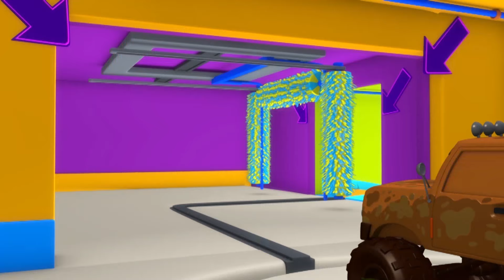Tomova Autopraonica u Auto Gradu 💧 Avion Penny - Crtani sa kamionima za djecu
Skini Auto Grad Svijet, ultimativnu aplikaciju za malene ljubitelje Auto Grada! Igraj igre, uči kroz edukativne aktivnosti, gledaj epizode Auto Grada

NOVO! Auto Grad proizvodi po narudžbi su sada dostupni! Klikni na link i otkrij ih sve

N/A

Tegljač Tom, poznati kamion Car City-a, također i pere svoje prijatelje, aute Car city-a! Tom ugošćuje svoje prijatelje u svojoj novoj Autopraonici i čisti ih, iz koje izlaze detaljno oprani poput totalno novih auta!